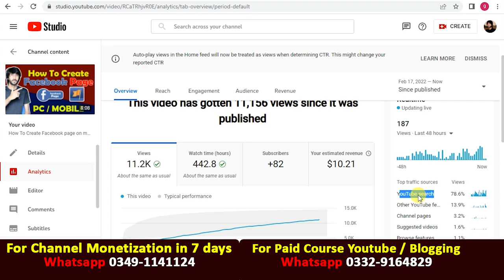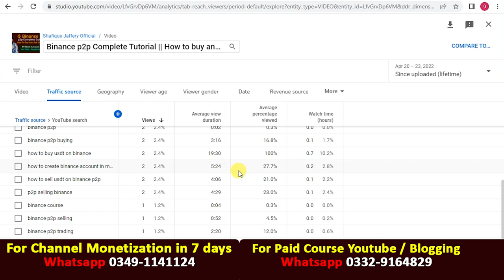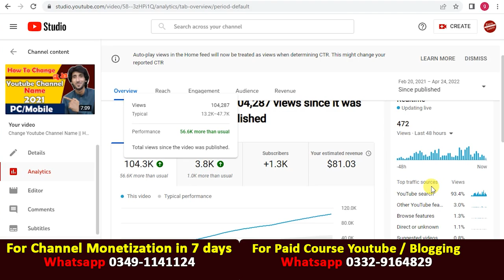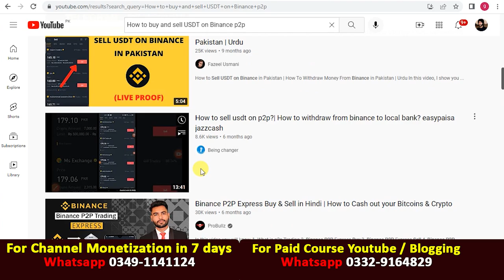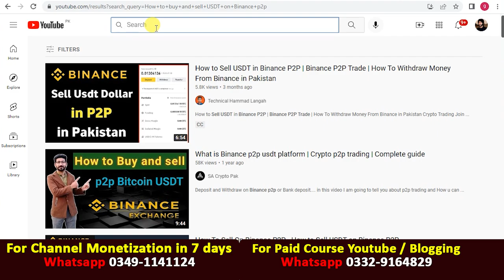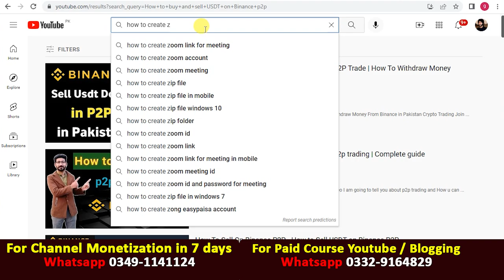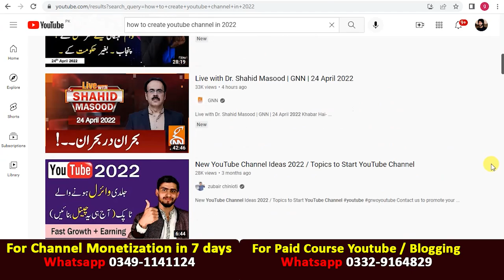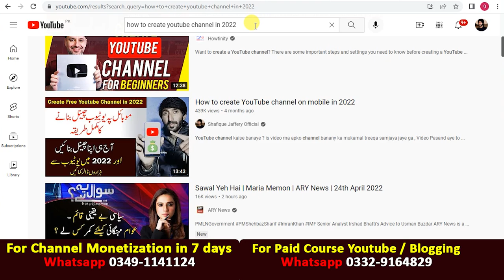How To Earn Money Online From Youtube by making ever green videos || Online Earning in Pakistan